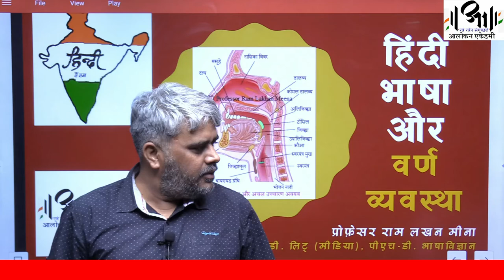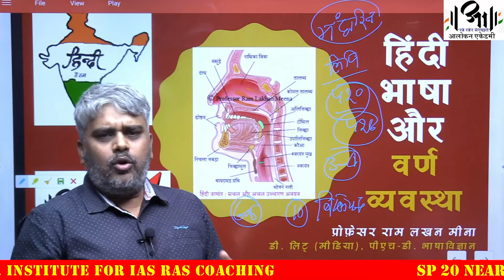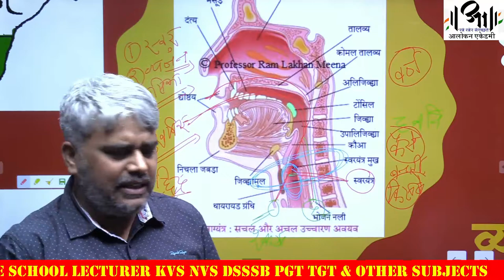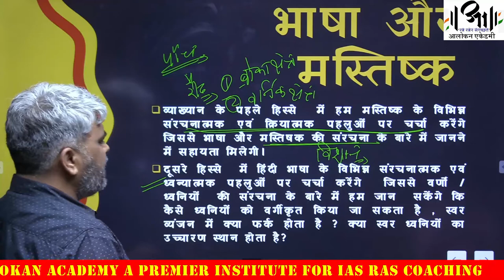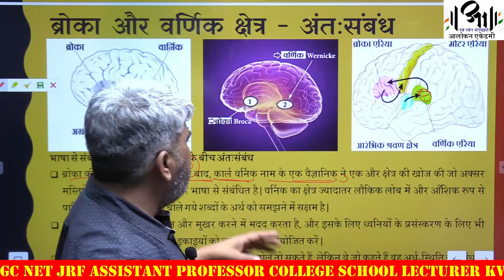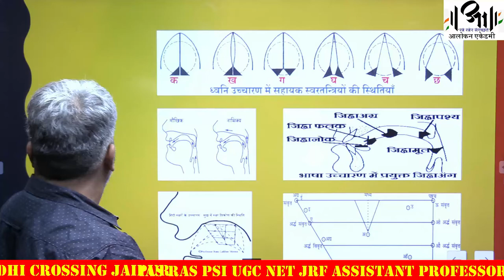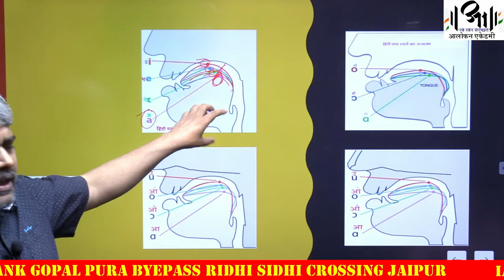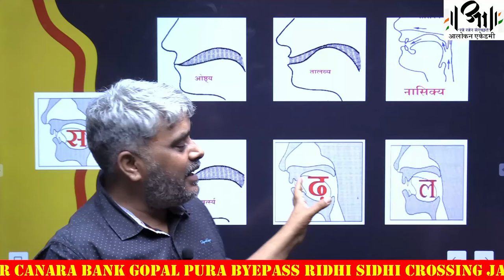Hindi Grade 2 Teacher I Varn Vichar - Hindi Phonetics I हिंदी ध्वनि-व्यवस्था I Prof Ram Lakhan Meena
IAS RAS PSI ASSISTANT PROFESSOR (COLLEGE) SCHOOL LECTURER PGT TGT KVS DSSSB PATWAR & REET EXAMS
हिंदी वर्ण विचार (ध्वनि-व्यवस्था) I Hindi Phonetics (Hindi Varn Vichar) I Prof Ram Lakhan Meena